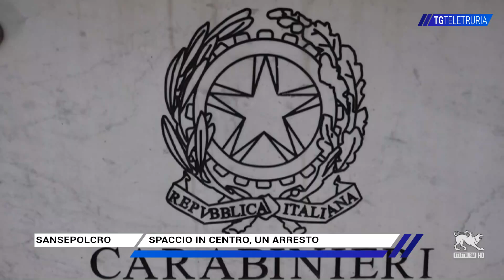Spaccio in centro, un arresto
I servizi di prevenzione messi in atto dai Carabinieri di Sansepolcro stanno portando i loro frutti. Solo nell’ultima settimana sono stati arrestati 3 soggetti per detenzione e spaccio di sostanze stupefacenti. L’ultimo episodio è della scorsa notte, quando i militari del Nucleo Radiomobile di via del Prucino hanno sorpreso un ventenne biturgense nel preciso momento in cui stava vendendo ad un coetaneo (anch’egli del borgo) dell’hashish, una sostanza stupefacente. Ciò avveniva in una via del centro storico.